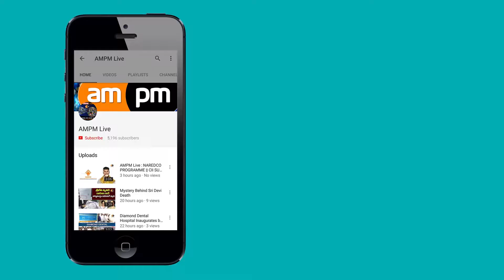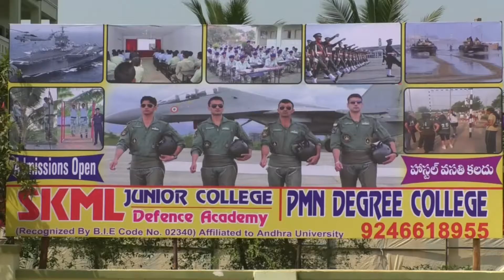VProV Educational Sector 74th Branch Inauguration || Press Meet || Visakhapatnam